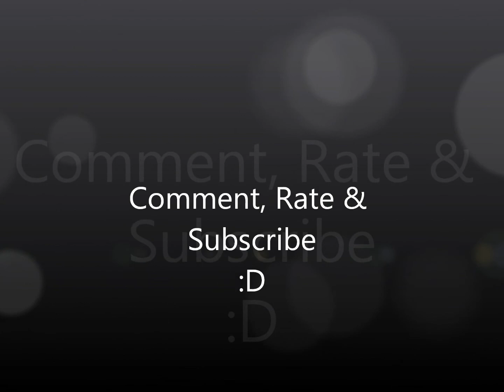Minecraft: Let's Play - Episode 8 - The Dungeon of Mysteries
Today I do episode 8 of my Let's Play series.  In this episode I try to get out of the dungeon I fell in from episode 7, but I find a Cobblestone Generator to my surprise, and then 2 ZOMBIES, not much of a surprise!!!